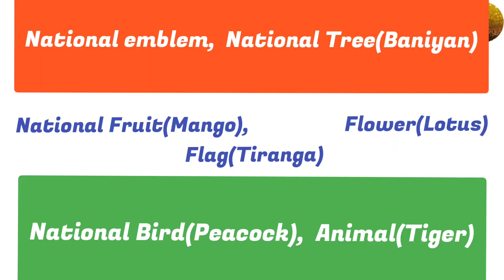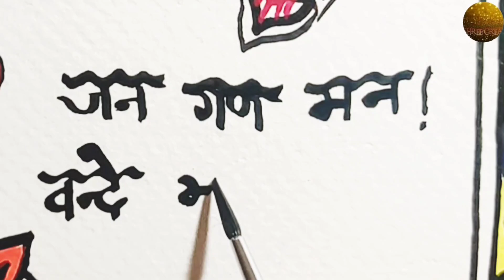National symbols of India in Mithila Art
National Emblem
National Tree- Baniyan 🌳
National Fruit - Mango🥭
National Flag - Tiranga🇮🇳
National Flower - Lotus 💮
National Bird - 🦚
National Animal - Tiger 🐅
National anthem - Jana gana mana
National song -    Vande Mataram

Material used:
📝A4 size 300gsm paper
🎨Acrylic colours
🖌️000 no. brush